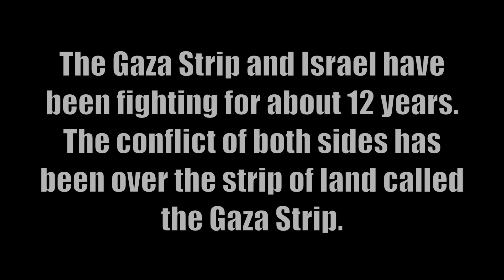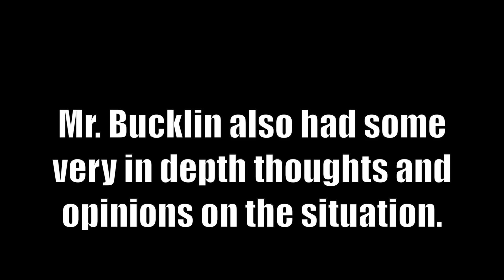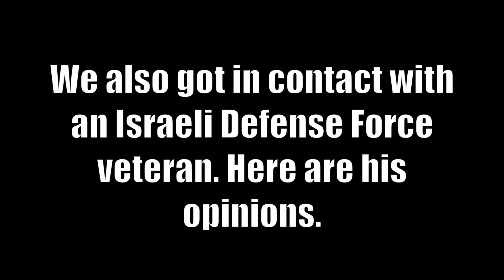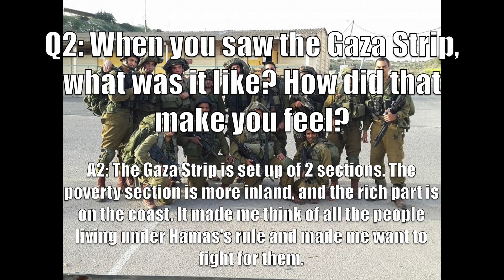P3 Gaza Strip interviews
This video is about Gaza